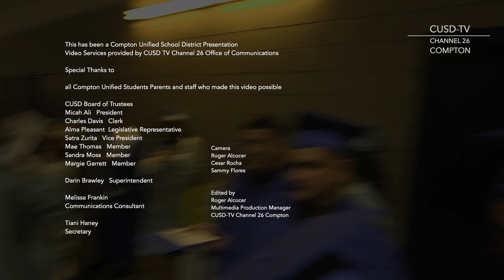Compton Success Profiles: Francisco Vargas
Francisco Vargas Will be the first in his family to attend college. He will be attending Cal State Long Beach in the fall in pursuit of a degree in engineering.